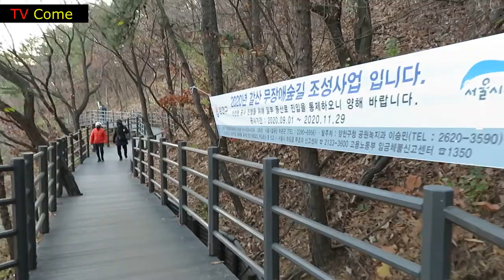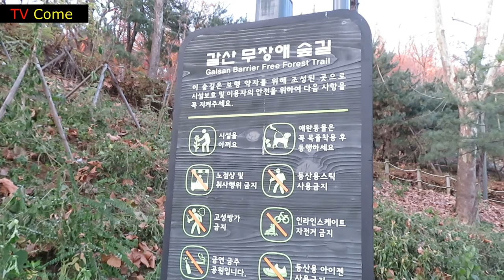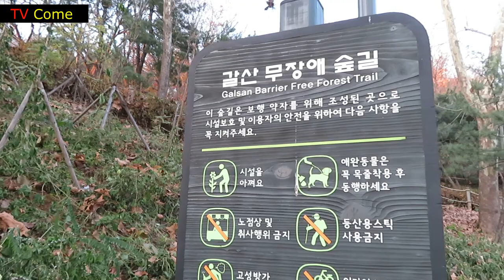겨울 산책, 1일 1회 우리동네 "갈산무장애숲길 무작정따라 걷기." 2020년 11월 30일 오후.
겨울에는 운동을 하는 것이 건강에 유익하다. 1일 1회 동네공원을 산책하는 노력을 해보자.